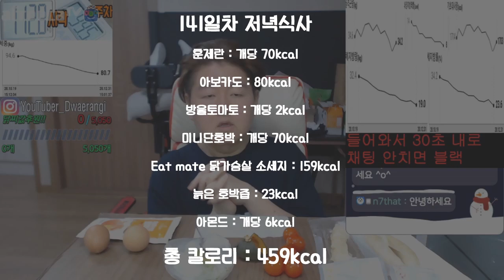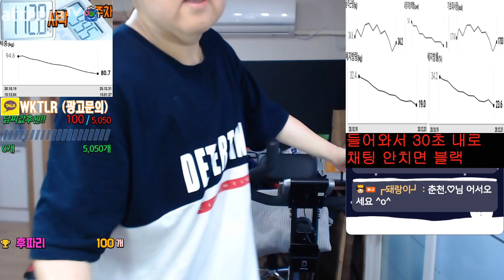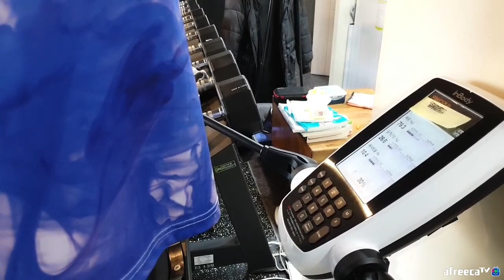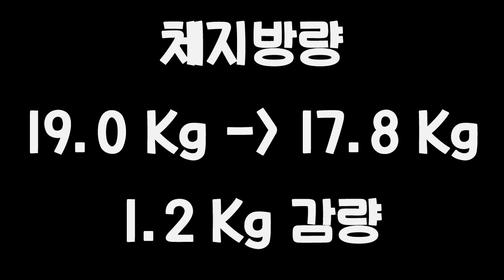먹방 6년차 유튜버 다이어트 21주차!! 드디어 앞자리가 바뀐다!!! 먹방 Mukbang social eating